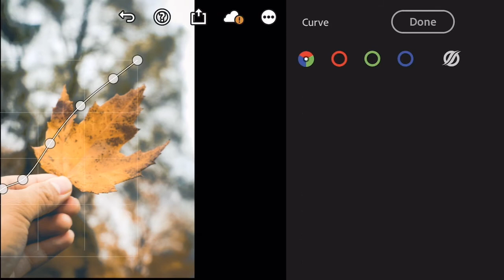Autumn Vibes LightroomCC ||Edit tutorial